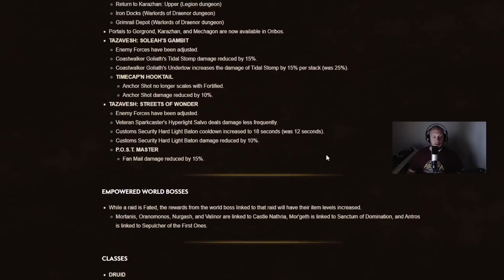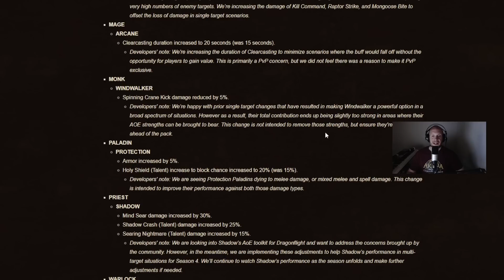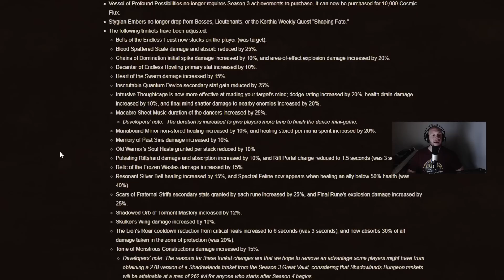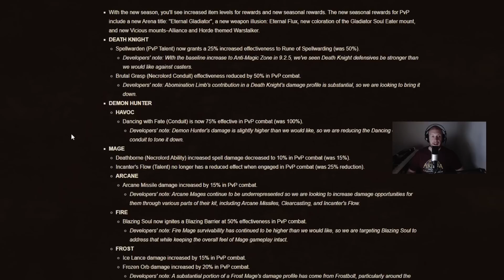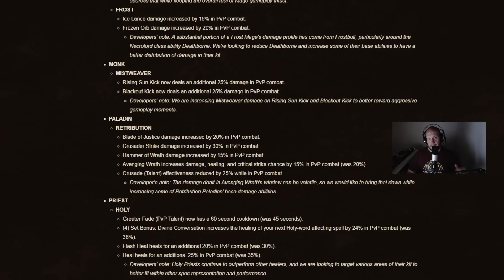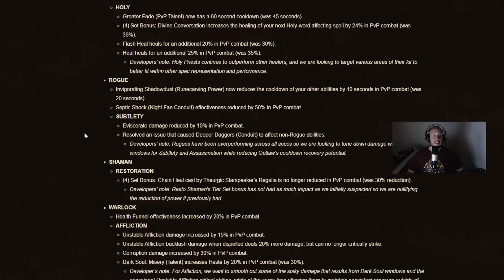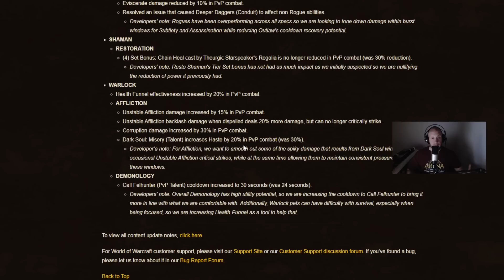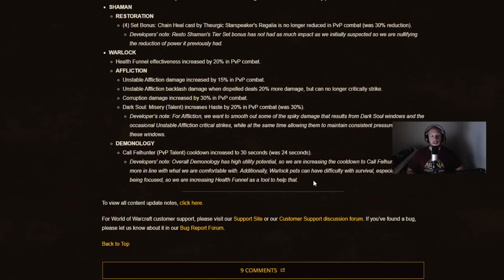Shadowlands Season 4 CLASS CHANGES (BIG CHANGES)